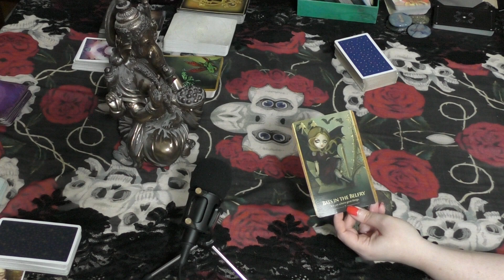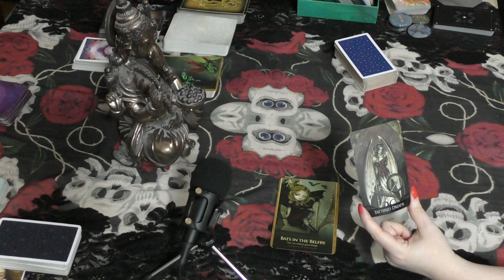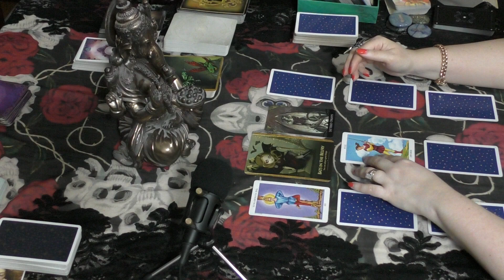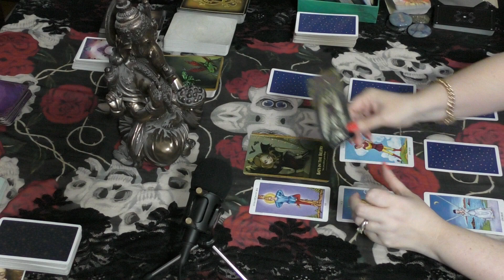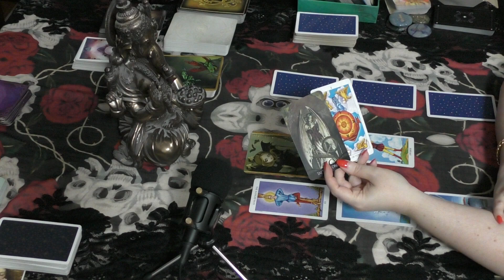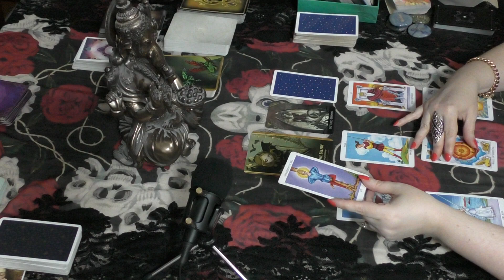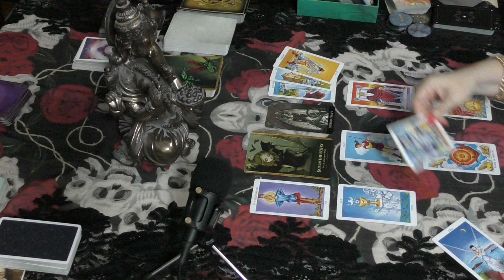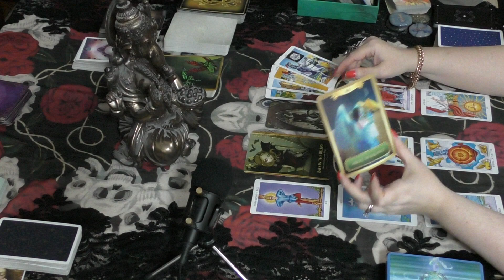ARIES Quickie Tarot March 1st to 15th, 2019 SHATTERED DREAMS?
Decks used in this video:
Faerytale Oracle - Lucy Cavendish & Jasmine Becket-Griffith
Gothic Oracle - Victoria Frances

Tarot is to help and guide, you are always in control of your own destiny.  I assume no responsibility for your actions.  Please be sure to always act for your highest good and that of those around you.  Tarot may or may not resonate with you, please do not force the reading to fit with your situation.